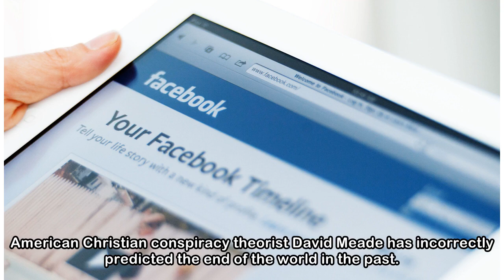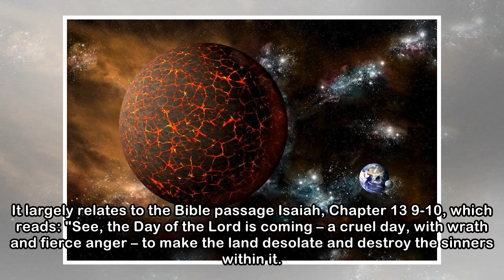Death planet 'Nibiru' tipped to destroy Earth today – here's how (and why)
THE WORLD is going to end today, according to alarming crackpot theories. The barmy predictions suggest April 23 2018 is the date when the Biblical Rapture will take place and a mysterious planet know...